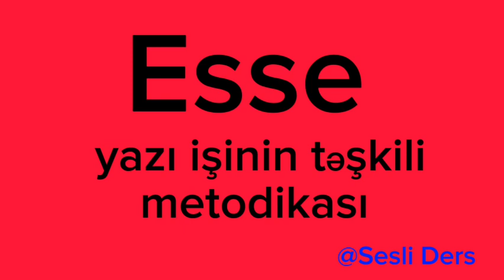Esse yazı işinin təşkili metodikası